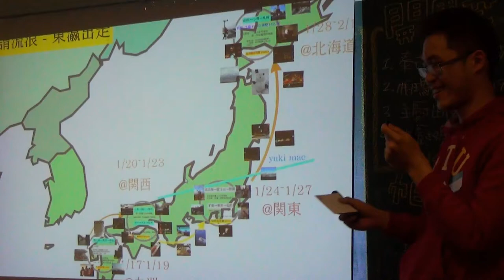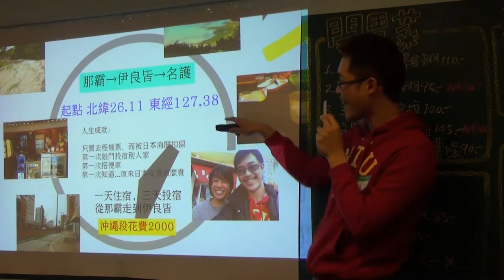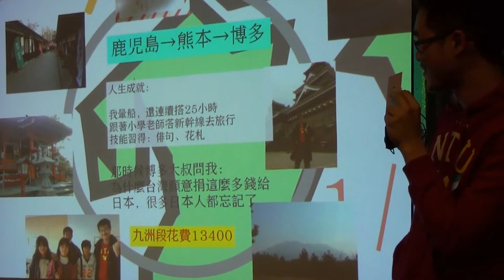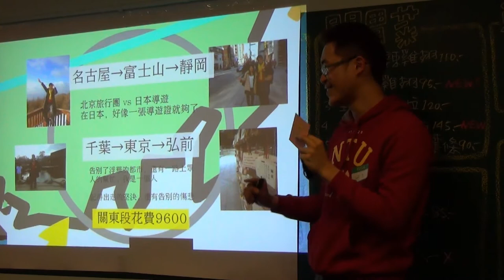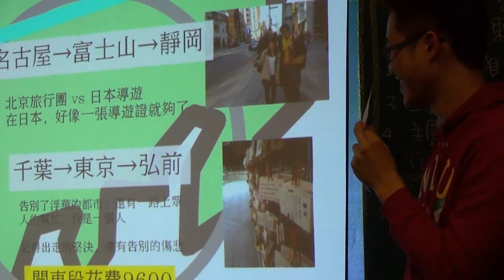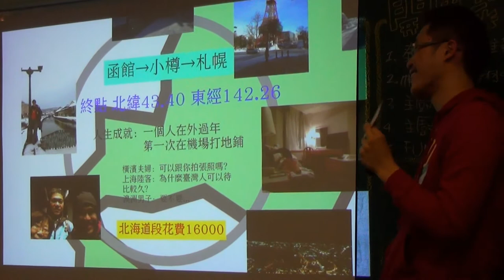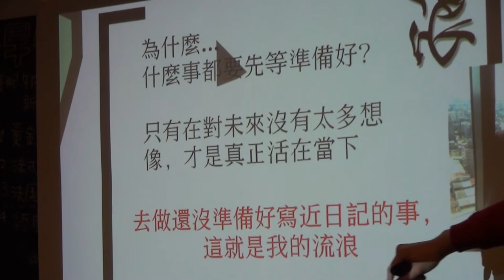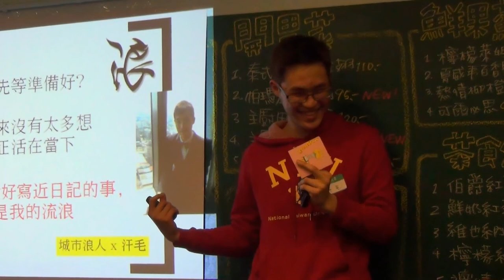【輔大交點Vol.5】汗毛- 沒有規劃的流浪旅行